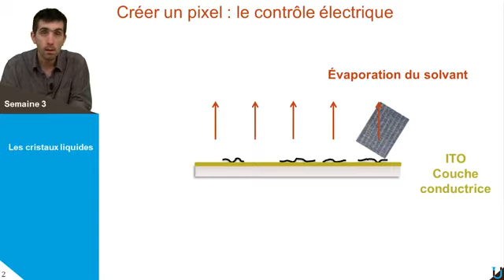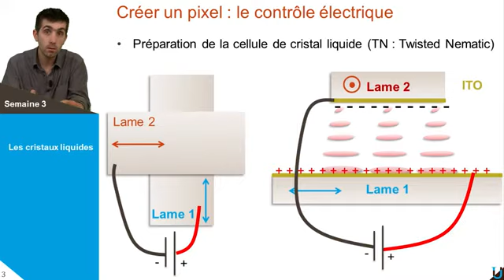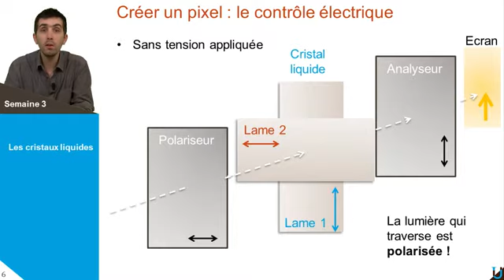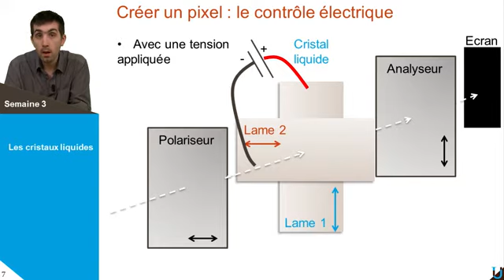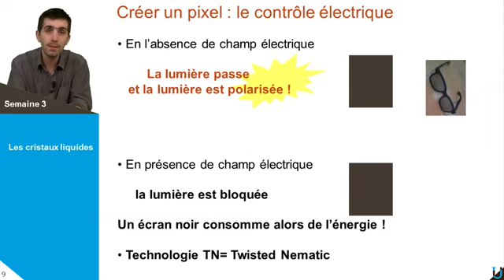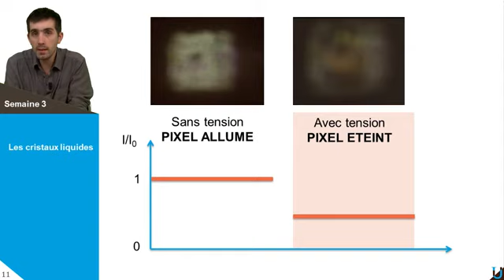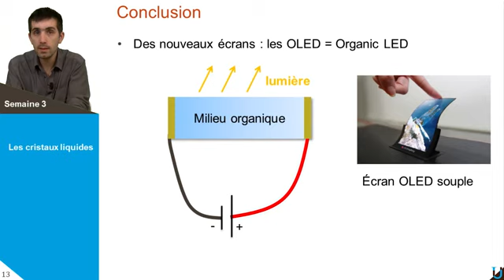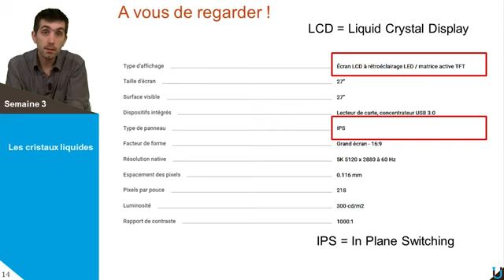LES CRISTAUX LIQUIDES CRÉER UN PIXEL AVEC UN CONTRÔLE ÉLECTRIQUE